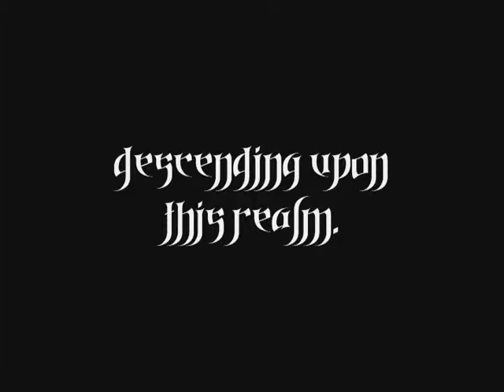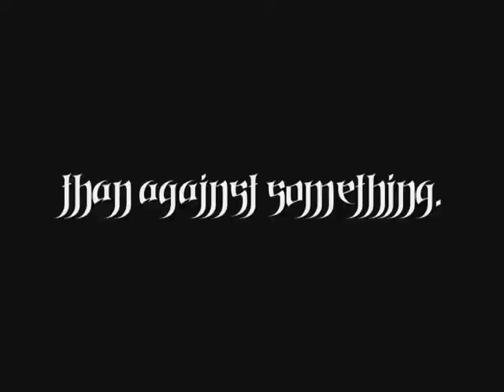Liberi Fatali - Composed by Nobuo Uematsu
Phantom of the Opera, 2004

Composer: Nobuo Uematsu
Song: Liberi Fatali
Album: Final Fantasy VIII